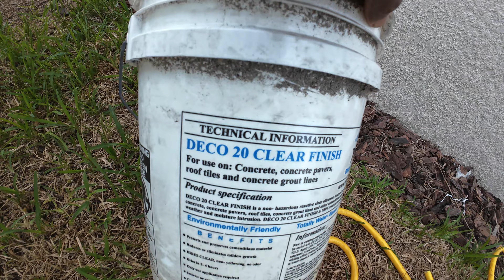How To Seal Marble Pavers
In this video, I walk you through the complete process of sealing Diana Royal leathered marble pavers to protect them from the elements and maintain their natural beauty. Whether you're working on a new installation or refreshing your existing pavers, this guide covers all the essentials for a successful sealing project.

Steps Covered:
Cleaning the Pavers: I started by cleaning the pavers using a 3% mix of sodium hypochlorite and water, then rinsed them with low pressure to avoid damage. This is an important step to ensure your pavers are clean and free of debris before sealing.

Preparation: After cleaning, it's crucial to let the pavers dry completely. Timing is key! You don’t want to seal the pavers when it's too hot outside, so aim to do this project in temperatures under 95 degrees.

Sealing: For this project, I used the Deco20 sealer, which is a clear waterproofing sealer that’s perfect for marble. I worked in sections, applying the sealer evenly, and used a microfiber dust mop to wipe off any excess.

Tools and Materials Used:
3% Sodium Hypochlorite Mix: For cleaning.
Low-Pressure Water Rinse: To prevent damage.
Deco20 Sealer: A clear, waterproofing sealer or another waterproofing sealer of your choice.
Microfiber Dust Mop: To apply the sealer and remove excess.

Timestamps:
0:00 Intro
3:46 Cleaning of pavers
10:47 Tools Used
13:51 Application of sealer
19:30 Water Test

By following these steps, you can protect your marble pavers and ensure they look great for years to come! Watch the video for a detailed walkthrough and tips to make the process easier.

THINGS THAT I USE:

18" WOJET 4500PSI Surface Cleaner
Yamatic 3/8" 50ft hose
KalKal Boots
Huk Boots
Suttner Gun
Flexilla 3/4" 100ft Hose
100FT 2 wire pressure washing hose
J-Rod for 4GPM
j-Rod for 8GPM
Mosmatic 3/8 hose swivel
Downstream Injector for 3-5GPM
Oxalic Acid
Ladder Stabilizer
Ladder Straps
3M Respirator Mask
3M Respirator Cartridge for Masks
LED Light Strips VERY BRIGHT
Flow meter to check GPM out of Spigot
Fire Extinguisher
Gutter Bags
3/4 Uniseal Bulkhead
Battery Isolator to charge 2nd battery
Mini LCD to see your softwash battery percentage
Siphon pump to transfer SH
EZ Drain tube for pressure washer